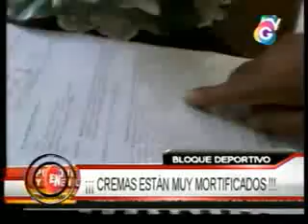El Noticio: El Bloque Deportivo del 9-8 parte 1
El Bloque Deportivo del 9-8, con Lalito y TIto...